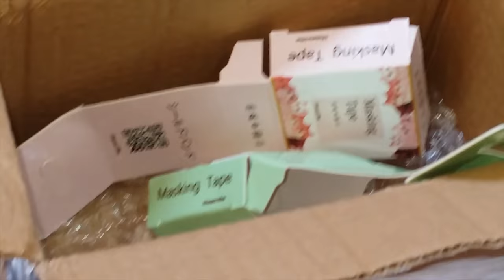UN INFITITà DI ACQUISTI PUCCIOSI , washi tape senza fine!!!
ciao a tutte  nuovo video acquisti aliexpress,qualcosa a sorpresa sarà anche per voi in questo haul,lo scoprirete il giorno del video giveawey.
link negozio washi tape

abbellimenti smaltati
clear stamp

CIAO A TUTTI,BENVENUTI SUL MIO CANALE ,E GRAZIE A TUTTI , PER LE ISCRIZIONI I COMMENTI E I LIKE HAI MIEI VIDEO.